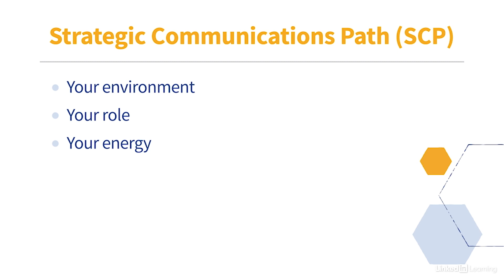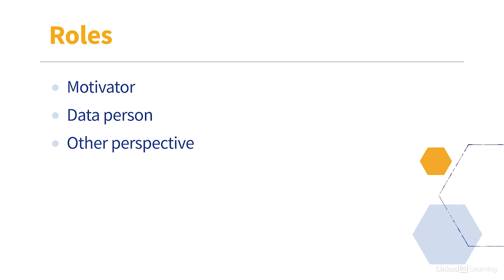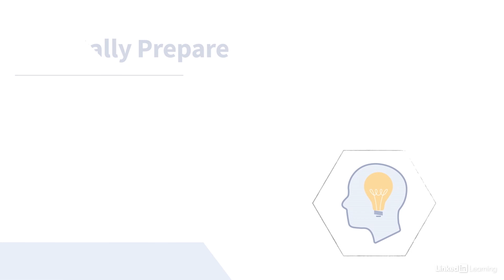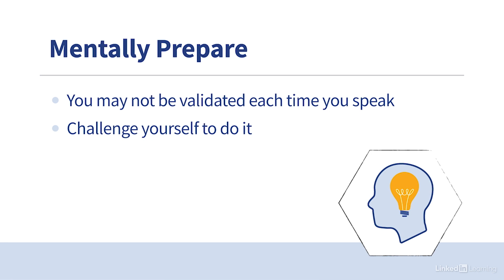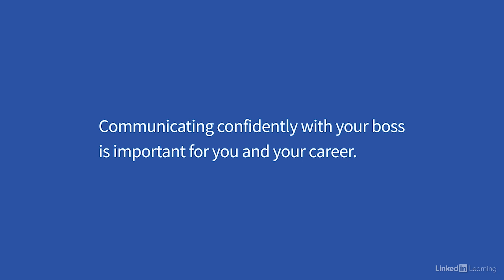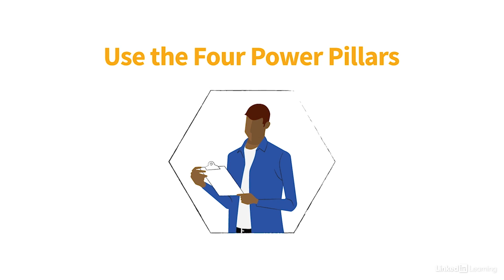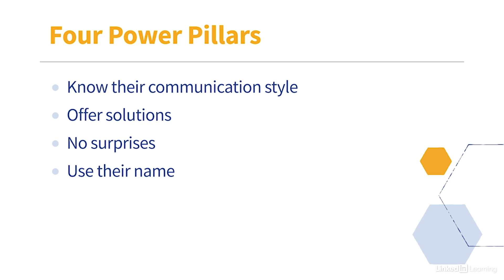Communication Tutorial - How to SPEAK UP at work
Learn how to speak up in the workplace using your environment, role, and energy to strengthen your voice and get your ideas heard. Explore more Communication courses and advance your skills on LinkedIn Learning

This is an excerpt from "Speaking Up At Work," a course on LinkedIn Learning taught by Jessica Chen. Jessica is founder of Soulcast Media and works with clients on public speaking, confidence building, communications skills, and on-camera content creation.

0:00 - Consider your environment, role, and energy
3:19 - Speaking up in a meeting
5:59 - Speaking to your boss or superior